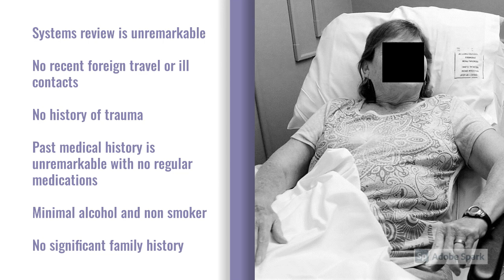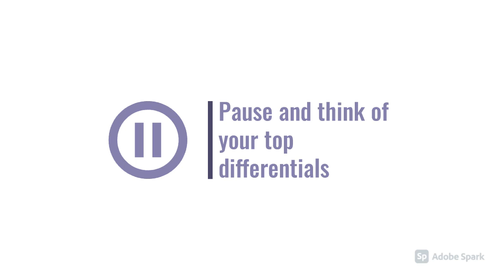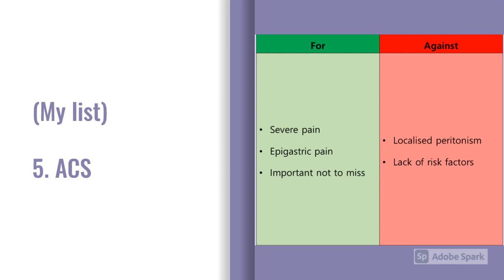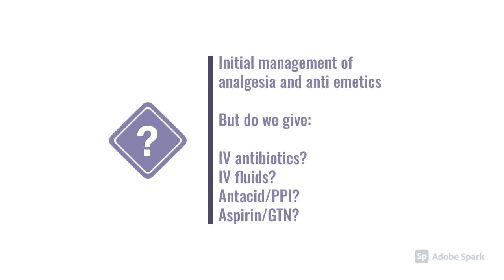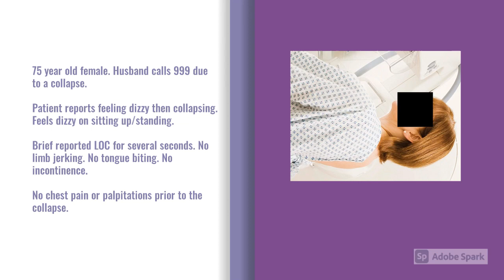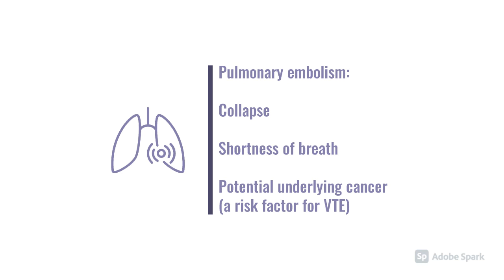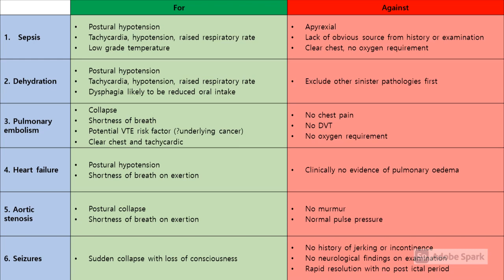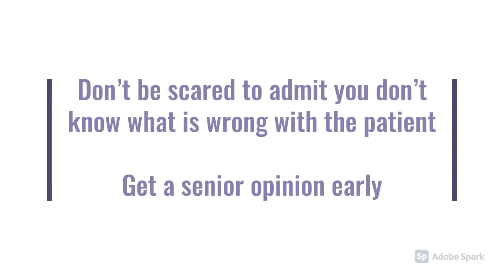Clinical Reasoning Part 2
In this second part, Matt explores two clinical cases focusing on the clinical reasoning process and decision making.